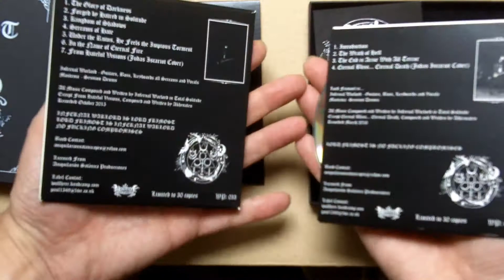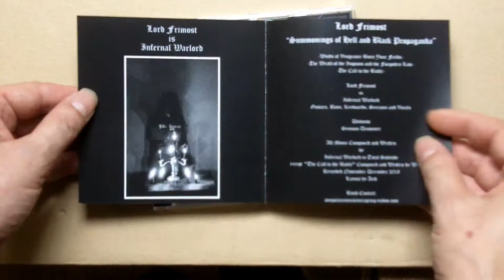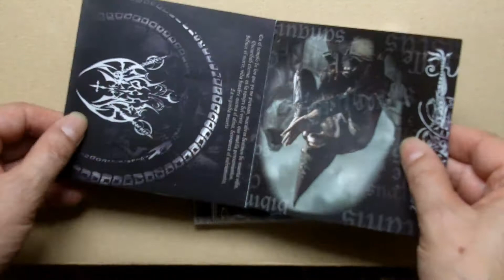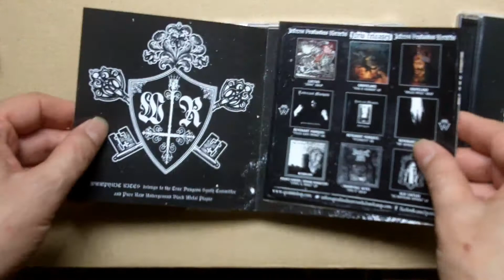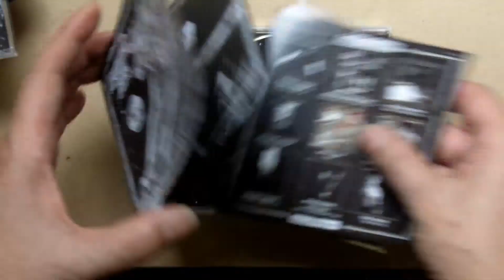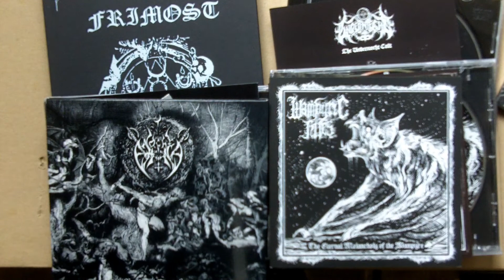Episode N°95 _ Black Metal en Equateur.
Je remercie Warbringer de Noche Eterna, pour l'autorisation d'utiliser sa musique.
Lord Frimost, ŲNDÉRNÆCHT.